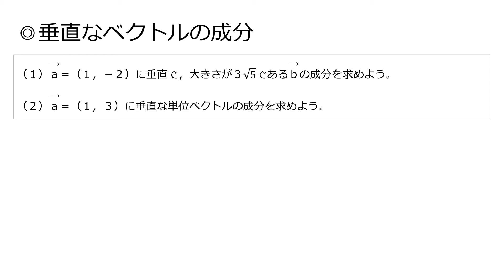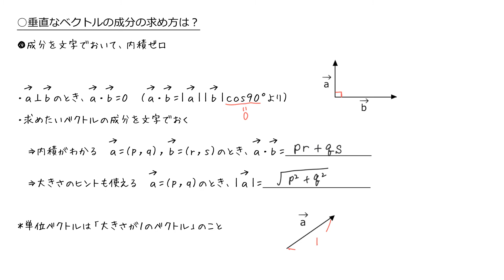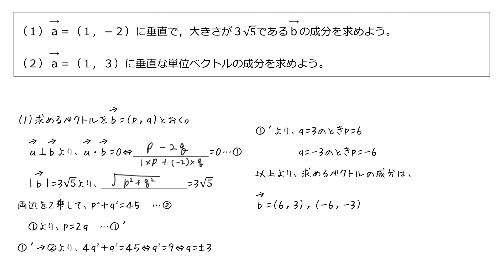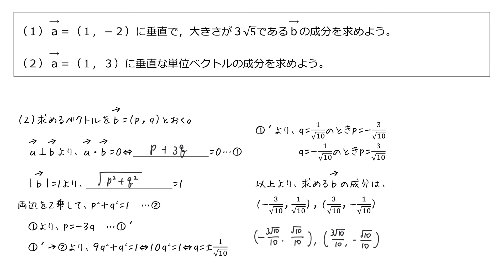【基本】垂直なベクトルの成分(数Ｂ平面ベクトル3-05)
垂直なベクトルの成分の求め方は？がわかる授業動画。
基礎から定期テスト＆センター試験を攻略する高校数学Ｂ「平面ベクトル３：ベクトルの内積」の範囲。